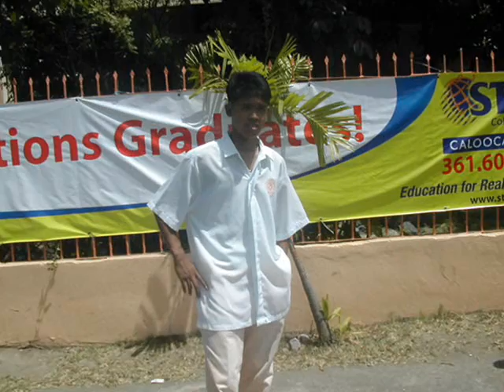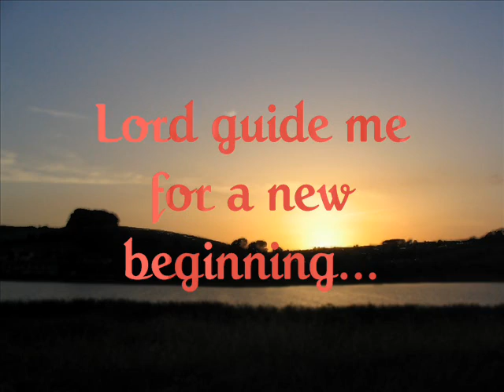Tatit - growing up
Jecris dela Torre high school graduation photos March 2007 Caloocan High School